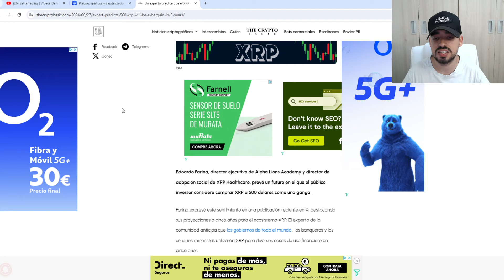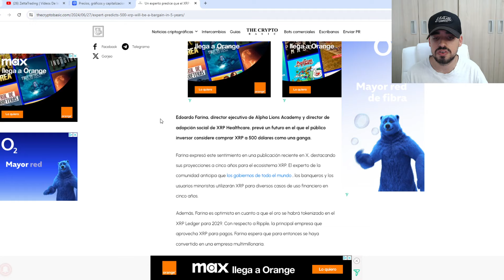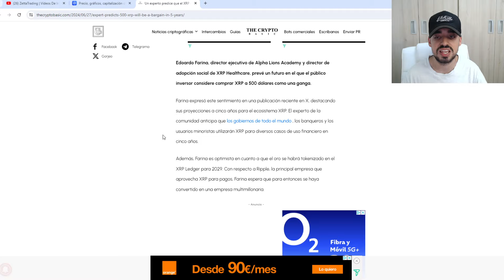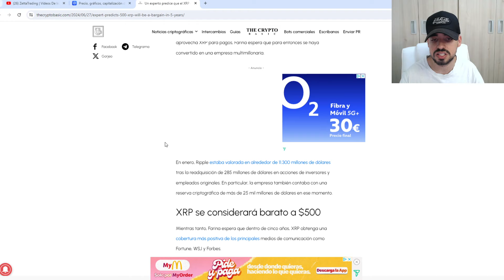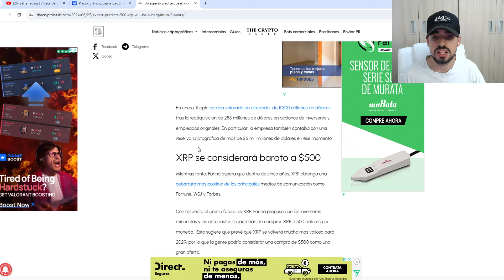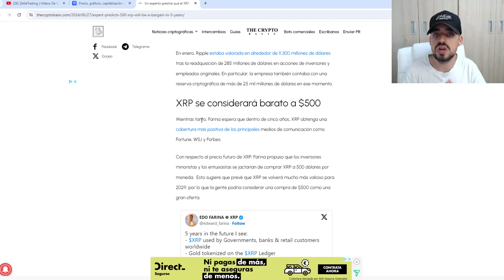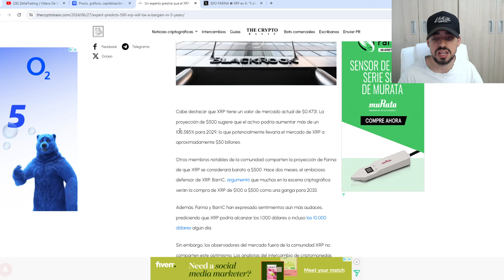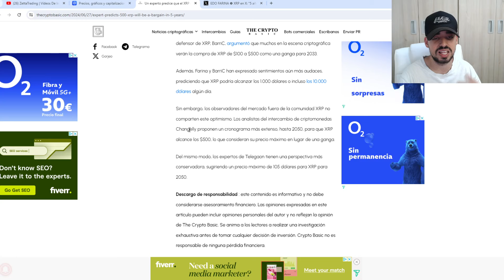XRP (RIPPLE) PODRÍA ALCANZAR LOS 500$ SI LOS GOBIERNOS ADOPTAN A XRP A NIVEL MUNDIAL | NOTICIAS